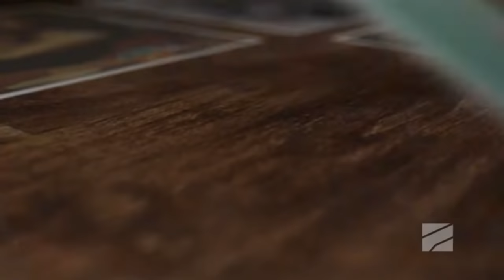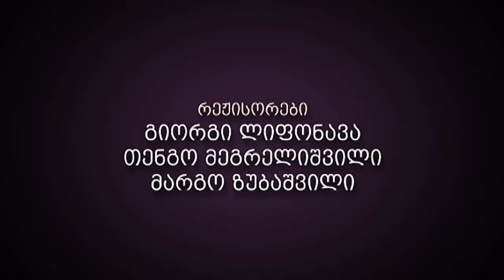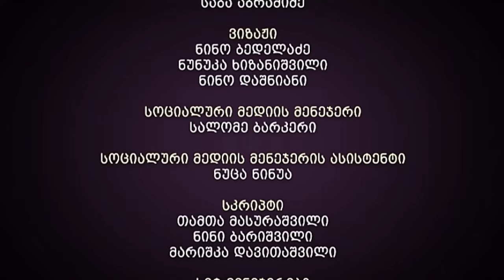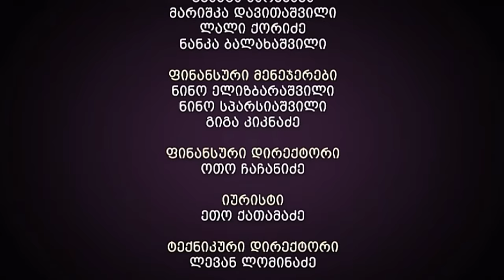ჩემი ცოლის დაქალები - სერია 33 (სეზონი 13)